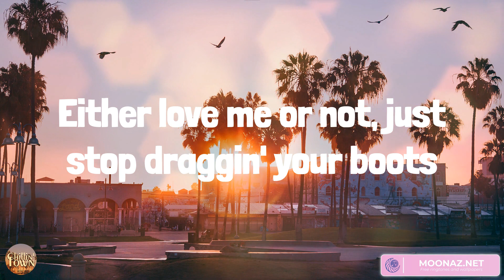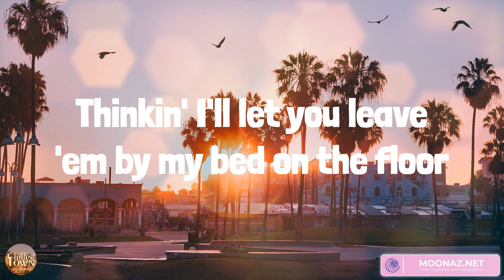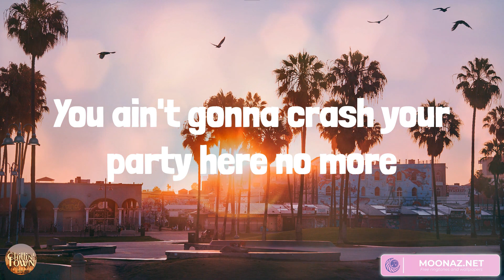Stop Draggin' Your Boots - Country music playlist 2023 - Danielle Bradbery, Luke Combs, Morgan Wall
Stop Draggin' Your Boots - Country music playlist 2023 - Danielle Bradbery, Luke Combs, Morgan Wallen
Stop Draggin' Your Boots - Country music playlist 2023 - Danielle Bradbery, Luke Combs, Morgan Wallen, Bailey Zimmerman

00:00 Danielle Bradbery - Stop Draggin' Your Boots
02:44 Luke Combs - Beautiful Crazy
05:57 Morgan Wallen - Chasin' You
09:22 Bailey Zimmerman - Rock and A Hard Place

You say you want me and then you don't
One day you're whiskey hot and then you're beer cold
Sometimes you're in, sometimes you're out
Sometimes a girl gotta put her foot down
Stop draggin' your boots up onto my porch
Kickin' mud off your heels, knockin' on my door
Thinkin' I'll let you leave 'em by my bed on the floor
You ain't gonna crash your party here no more
You better get to walkin' if you don't want what you got
Either love me or not, just stop draggin' your boots
"There're more fishes out in the sea"
I can hear my mama tellin' me
"Cut 'em loose, throw 'em back if they play with your heart
There're plenty more boys at the bar"
Draggin' your boots
Oh no
You're outta time (you're outta time)
Make up your mind (make up your mind)
Either you don't or you do
Either love me or not, just stop
Stop draggin' your boots
Oh no, oh no
Na-na-na-na-na
Na-na-na-na-na